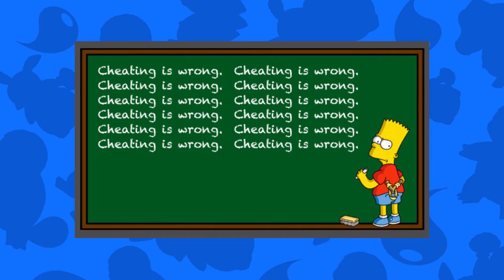Top 10 Shiny Pokemon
WARNING!!! This is my opinion!

I hope you guys enjoy my list for the top 10 shiny pokemon.

Heres some Guides for         ►

Some good gameplay of        ►

Pokemon Omega Ruby/Alpha Sapphire
Pokemon Top 10s
Pokemon Top 5s